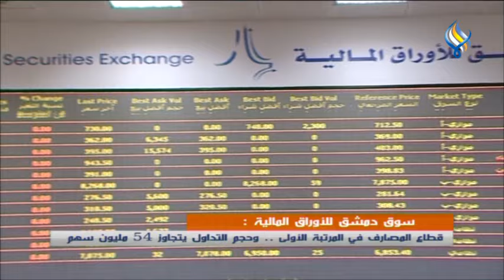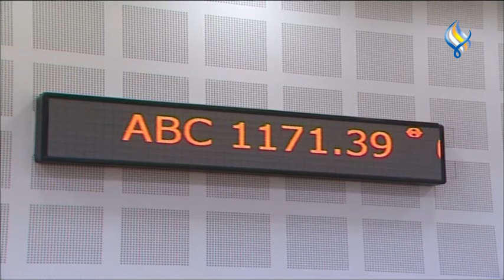قناة سما الفضائية : النشرة المحلية 25-12-2022